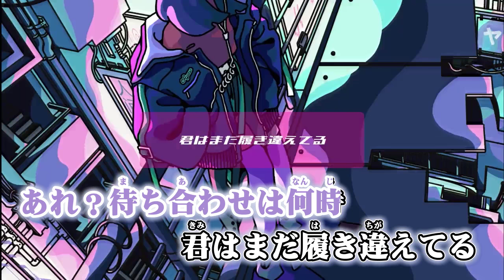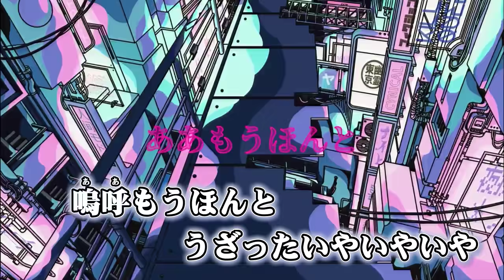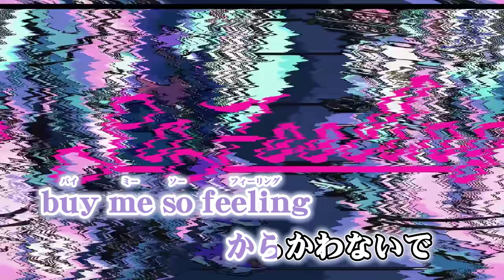ニコカラ シニカルナイトプラン on vocal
MUSIC & LYRICS : Ayase様

ILLUSTRATION : ハチナナ様

MOVIE : Ayase様

Ayase 様 シニカルナイトプラン の ニコカラ です